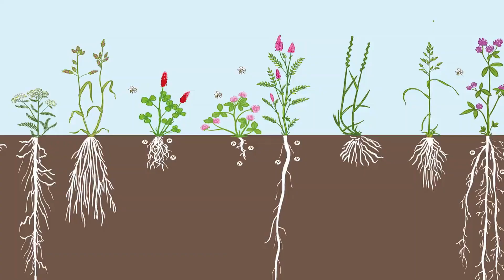COVER CROPS for growing Jersey Royal Potatoes with Paul Carré - Cotswold Seeds First Hand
Jersey suffers from high levels of pollution from intensive agriculture. Last year, in peak times of potato growing, nitrate levels reached double the EU limit of 50 mg per litre of water and high levels of farming chemicals forced the closure of Val de la Mare reservoir.

Deputy Environment Minister Steve Luce is keen to move ‘towards a system of farming that is less chemical-dependent,’ and leading the way in this, is Paul Carre, an intensive grower of Jersey Royal potatoes at Le Fosse au Bosse Farm. He sought advice from his neighbour, Glyn Mitchell, who has been trained by US soil microbiologist Dr Elaine Ingham and was keen to trial a system of microbe enhanced regenerative soil (MERS).

MERS involves the use of diverse cover crops together with carefully produced compost to boost soil microbiology and facilitate the exchange of carbon and minerals by microbe and plant interactions during the growing season. This allows farmers to manage the C:N and fungal/bacterial ratios to suit the needs of future crops and the water holding capacity of the soil.
A no-til policy is also employed, since heavy machinery compacts soil which contributes to the destruction of the microbiology. When the soil is alive with microbiology, ploughing becomes unnecessary anyway, as it turns to a carbon-rich cottage-cheese-like texture.
‘Together, these soil regenerative practices increase carbon-rich soil organic matter,’ explains Glyn Mitchell.  ‘The results are that vital microbes proliferate, roots go deeper, nutrient uptake improves, water retention increases, plants become more pest resistant, and soil fertility increases.’
When Paul Carre looked over his hedge into neighbouring fields, he was amazed to see how healthy Glyn’s potatoes looked compared to his own. ‘It was a dry period and our potatoes were struggling,’ says Paul. ‘They were from the same seeds, but Glyn’s spuds were standing up and the size of the leaves was phenomenal.’
This was enough to convince Paul to hand over a 1 hectare field for trial using a three-way cover crop (rye, vetch and radish) from Cotswold Seeds, for 1100 verges of Jersey Royals.

Paul explains the process:
‘Before planting, the conventional crop of potatoes was dug up and the soil injected with a compost tea, using a subsoiler. The cover crop was put in, left, and swiped in October/November, which was a little too early. This year it was left in situ, until a week before we planted, and then pulverised it. We didn’t plough which was a first for us.  We just rotavated the field. My brother used a three metre power harrow to ridge the field up for planting by hand. The tractor pulled so easily which was a real eye opener. Last year the field had been waterlogged but this time there was no water anywhere and the soil was a mass of roots. We used no chemicals and the crop we had out of it this year hit three tonnes of OG which was unbelievable, and the texture and the taste of the potatoes was amazing, completely different to our conventional ones.’
Prior to harvest, a mobile refractometer application (BRIX) was used to measure taste, nutritional value and goodness. The BRIX levels of conventional grown Jersey Royals comes in poor, organic grown potatoes fair better but potatoes planted in MERS came in much higher.
The trial was so successful that Paul immediately increased the area covered from one hectare to fifty, using a seven-way cover crop, adding peas, buckwheat, turnip and cocksfoot to the original mix of rye, vetch and radish. He has plans to turn the whole farm over to cover crops + microbes within five to six years.
‘Putting cover crop in is two thirds more expensive initially but saves money because no chemicals are needed,’ says Paul. ‘Plus, the potatoes are superior, and there’s no contamination of the water supply. It means there can be a future in farming on Jersey.’

We are an independent family-run company, based in Moreton-in-Marsh, that now works with over 15,000 farmers across the UK, supplying everything from green manures, cover crops and herbal leys to dual-purpose long term leys and silage leys.